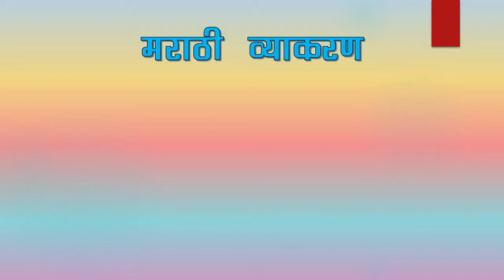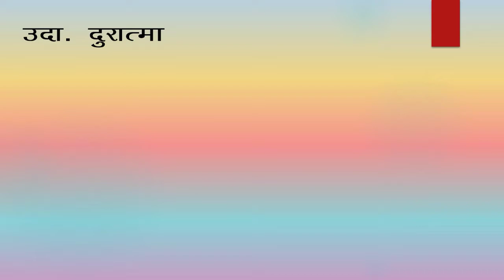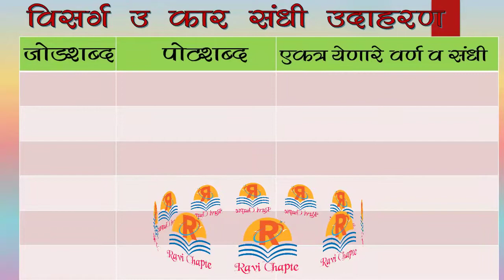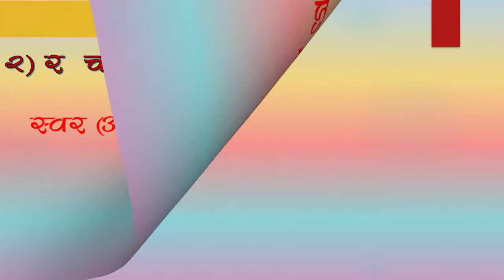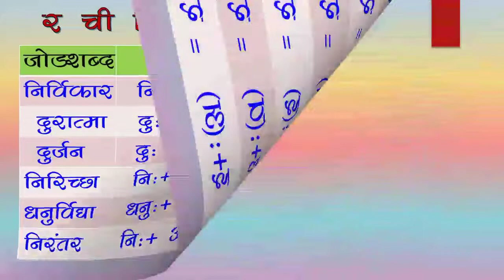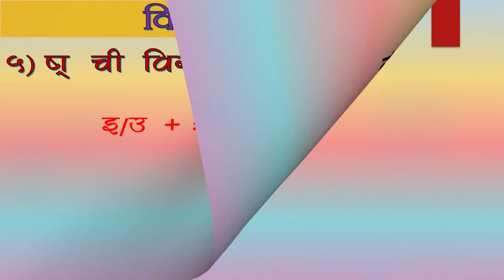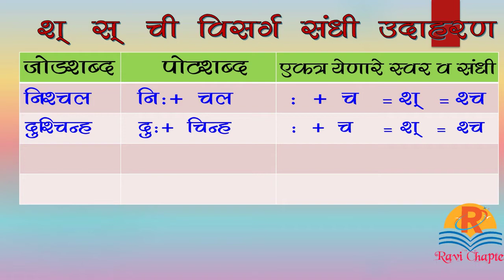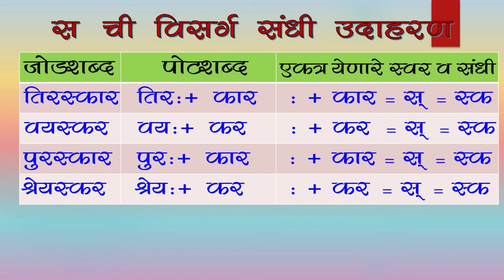मराठी व्याकरण । संधी । विसर्गसंधी Marathi vyakaran sandhi । visarg sandhi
मराठी व्याकरण । संधी । संधीचे प्रकार । विसर्ग संधी
marathi vyakaran sandhi
marathi vyakaran visarg sandhi

मराठी व्याकरण । संधी
संधीचे प्रकार
स्वरसंधी
व्यंजन संधी
विसर्ग संधी